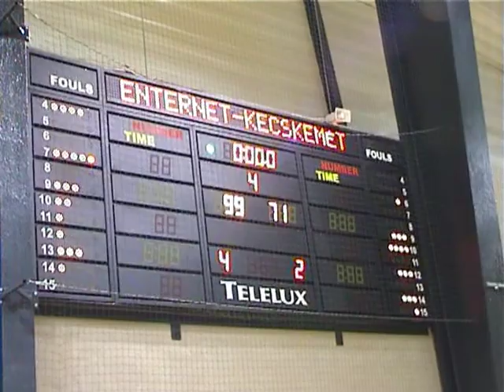Tony Younger: 27 points, 11th of May 2009 in Hungary, Enternet vs Univer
Anthony Younger's scores and some rebounds on the 11th of May 2009 in the hungarian basketball A-league. EnterNet-NTE Hegyvidék vs. Univer Kecskemét. Tony: 29 pts, 10 rebounds, 4 assists